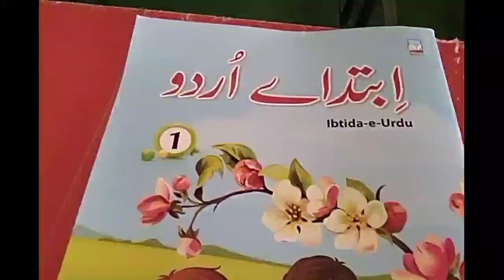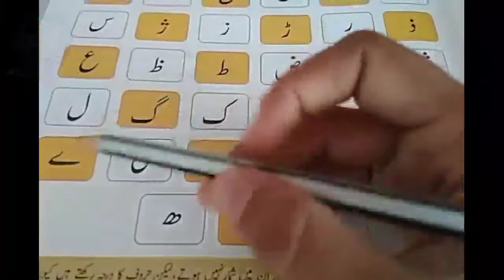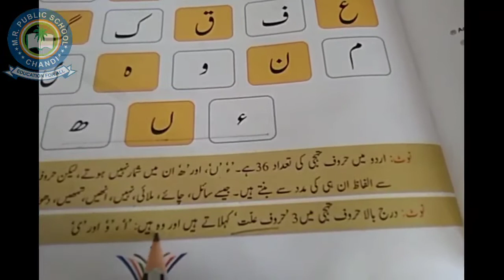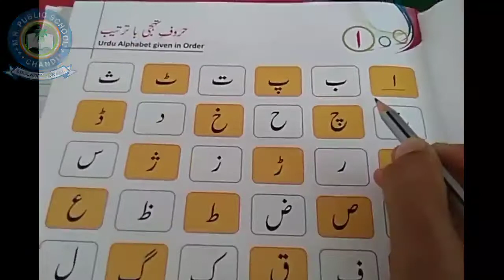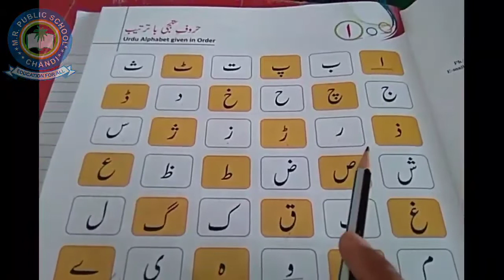CLASS-1 | URDU | LESSON-1 | Urdu Alphabet Given in Order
आज के इस विडियो में क्लास-1 के उर्दू के पाठ-1 को पढेंगे I